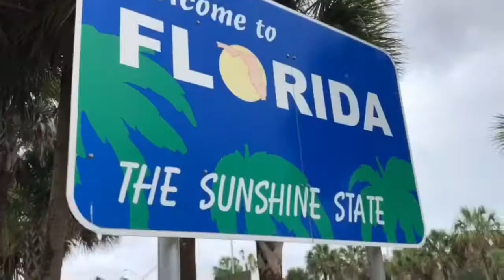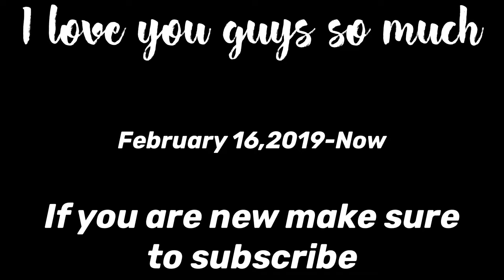Then-Now | OFFICIAL LANDON HASBROUCK YOUTUBE TRAILER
I had so much fun with you guys since February 26, 2019. Youtube is so fun. This is the trailer since I started YouTube

I love you guys so much. My official trailer is here. I am going to start to make good videos like fun ones. I hope you guys enjoy. Thank you for the YouTube interection with comments. Keep commenting.

GOALS:
Become famous
Post 50 videos a year starting in 2023
MAKE GOOD CONTENT